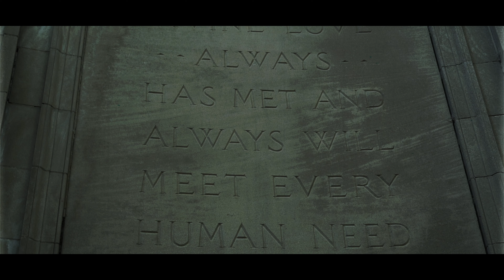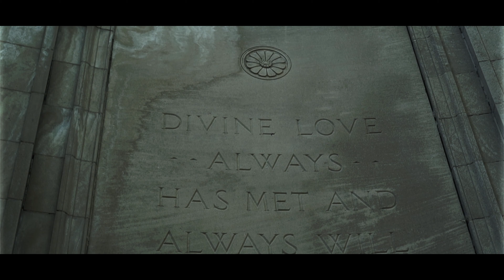Don Kente Prey For Me (Music Video)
Don Kente Prey For Me [Directed I Shot By Blayke Bz](4K)(Music Video)